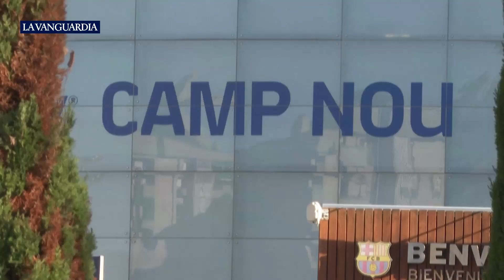Sergio Busquets: "Me gustaría entrenar al Barça algún día"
Sergio Busquets (Badia del Vallès, 1988) sonríe. A sus 34 años, el centrocampista más importante del FC Barcelona de los últimos 15 años junto a Xavi e Iniesta está viviendo su semana más intensa y nostálgica. “En diciembre, cuando vi que el equipo tenía opciones de ganar la Liga, decidí que mi etapa había acabado”, explica mientras ocupa su silla para atender a La Vanguardia . Con ganas de vivir nuevas experiencias lejos de lo que siempre ha conocido, el capitán pondrá rumbo a un fútbol menos exigente. Lejos de Europa. No soportaría tener que enfrentarse a su Barça, un club al que espera volver como técnico.